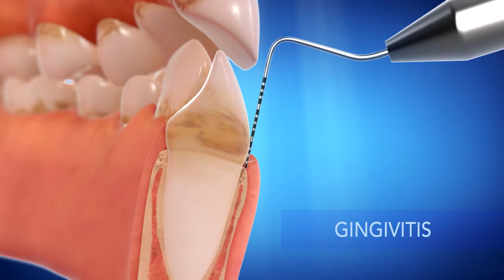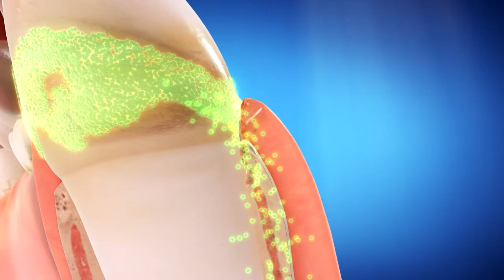Straight Talk on Crooked Teeth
Think having straight teeth is only a cosmetic issue? Think again! Straight teeth help maintain superior dental health and also prevent the risk of periodontal (gum) disease. Watch this video to see the benefits of straight teeth for your oral health.